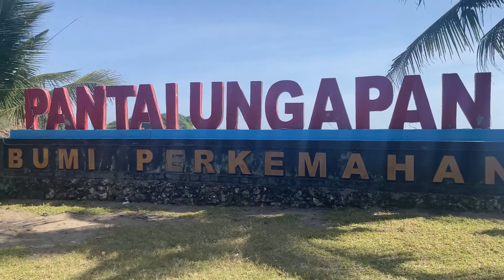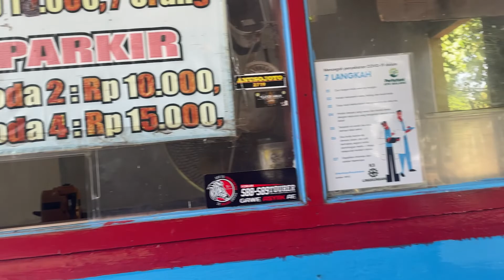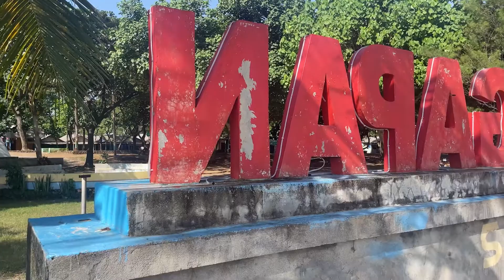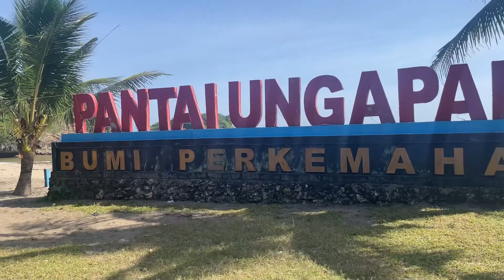PANTAI UNGAPAN MALANG. Berada di Pinggir Jalan Raya Jalur Pantai Selatan Malang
Pantai Ungapan adalah sebuah pantai di pesisir selatan atau berada di Samudra Hindia, dimana secara administratif masuk Desa Gajahrejo, Kecamatan Gedangan, Kabupaten Malang, Jawa Timur.[1] Letak pantai ini berdekatan dengan Pantai Bajulmati. Pantai ini berjarak sekitar 64 km dari Kota Malang dan dibutuhkan sekitar 3 jam perjalanan untuk mencapainya. Jika dari Kota Malang Anda bisa mengambil arah ke Turen lalu berbelok ke selatan menuju Sumbermanjing Wetan dan lurus menuju arah Pantai Sendangbiru. Jalannya sudah beraspal mulus tetapi berkelok-kelok karena harus melewati pegunungan. Tidak jauh sebelum memasuki Pantai Sendangbiru terdapat sebuah pertigaan Jalan Lintas Selatan (JLS) dan sudah ada plakat petunjuk arah bila berbelok ke kiri akan menuju Pantai Sendangbiru, sedangkan bila berbelok ke kanan akan menuju Pantai Bajulmati dan Pantai Goa China. Dari pertigaan itu, Anda berbelok ke kanan dan terus mengikuti jalan tersebut sampai menemui jembatan Bajulmati. Jika telah tiba di jembatan ini, artinya telah dekat dengan Pantai Ungapan.